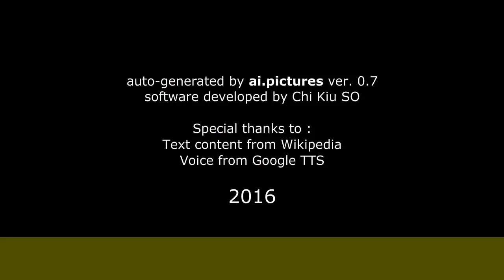Franco Folli (attore) - Biografia